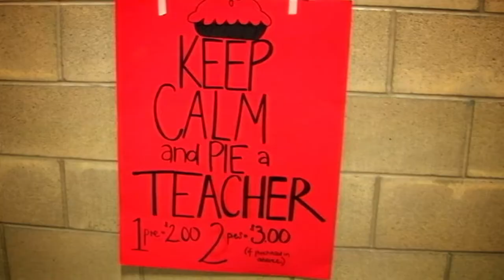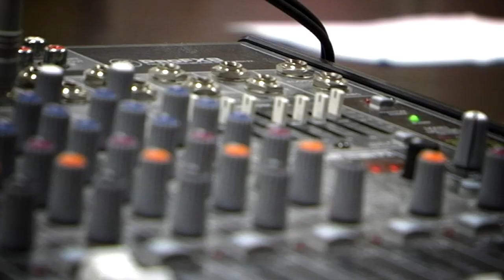Jared Lemon Demo Reel (2013)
A compilation of commercial and private projects created by Jared Lemon.

Jared has found a love in filmmaking that surpasses anything he's experienced through the course of his activities. He has grown to be an adept Director of Photography, Editor, Stunt Coordinator, Writer, and Visual Effects Artist, and continues to learn and grow with each project. Jared dreams of one day making projects that make a difference in peoples' lives through compelling story telling and powerful, personal messages.

Talent Featured:
Cory Holt ("Mission: Improbable")
Jared Lemon ("Mission: Improbable," "The Hero Effect")
Cesar Loza ("Why Did You Have to Go")
Pablo Solis ("Why Did You Have to Go")
Alicia Taylor ("XCS Pi Day")
Bryson Hatfield ("XCS Making Dances Showcase," "Xavier Is?")
Various Xavier Charter School Teachers and Students ("XCS Pi Day")
Madison Motzner ("XCS Pi Day," "The Hero Effect")
Madison Miller ("The Catalyst of Healing," "The Hero Effect," "Let's Move In School Music Video")
Erynne Pryor ("XCS Making Dances Showcase," "The Catalyst of Healing")
James Adamson ("XCS Making Dances Showcase," "The Catalyst of Healing")
Madison Quinton ("Scholarship Audition Video")
Alleigha Bizik ("XCS Pi Day," "Mission: Improbable," "Xavier Is?," "The Hero Effect," XCS Making Dances Showcase")
Kyle Lemon ("Mission: Improbable," "Got Milk? Parkour," "The Hero Effect")
Garret Quinton ("Got Milk? Parkour")
Anna McCreary ("XCS Pi Day," "Xavier Is?," "The Chronicles of Dan")
Various Party Guests ("J. R. Law's 80th Birthday")
Adam Davis ("XCS Pi Day," "The Chronicles of Dan")
Autumn Ryerse ("The Chronicles of Dan," "The Hero Effect")
Nathan Miller ("The Chronicles of Dan")
Maranda Barrutia ("The Chronicles of Dan")
Hannah Baker ("The Chronicles of Dan")
Sosana Carpenter ("The Chronicles of Dan")
Brie Edwards ("XCS Pi Day")
Cindy Jones ("Let's Move In School Music Video")
Adrian Neria ("Let's Move In School Music Video")
Ausha Messman ("Let's Move In School Music Video")
Lizzy Bennett ("Let's Move In School Music Video")
Kiri Albrecht ("XCS Making Dances Showcase," "Let's Move In School Music Video")
"Savina Barini ("Let's Move In School Music Video")
Marisa Versteegh ("The Hero Effect")
Jonathan Rasmussen ("Got Milk? Parkour")
David Crider ("Got Milk? Parkour," "The Hero Effect")
Dan McCarthy ("Mission: Improbable" "The Hero Effect")
Sierra Sandison ("The Hero Effect")
Annie Nelson ("XCS Making Dances Showcase," "Let's Move In School Music Video")
Sam Wallace ("The Hero Effect")
Tyler Leavitt ("Got Milk? Parkour Behind the Scenes")
Kailee Hudson ("Xavier Is?")
Ryan Crider ("Xavier Is?")
John Law ("J. R. Law's 80th Birthday")
Jason Hicks ("XCS Pi Day")
Thad Biggers ("XCS Spring Showcase 2013)
Jolynn Heiner ("XCS Pi Day")